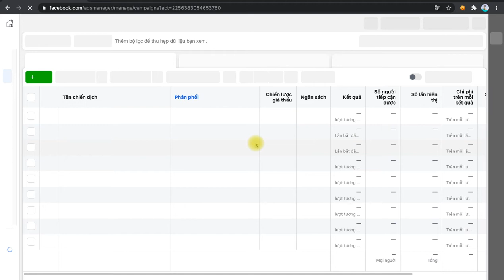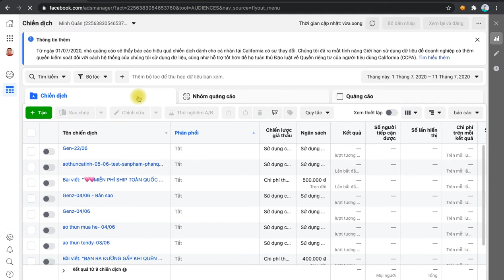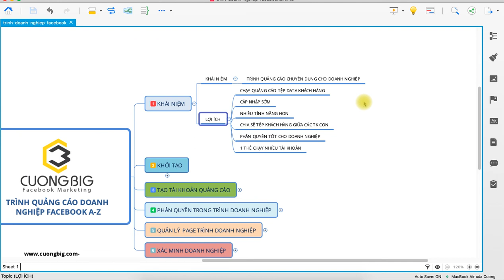Khái niệm và lợi ích trình quảng cáo doanh nghiệp Facebook